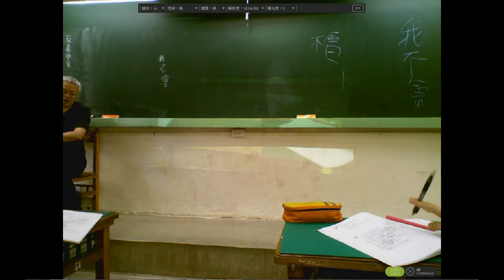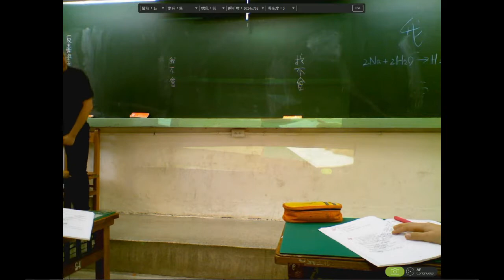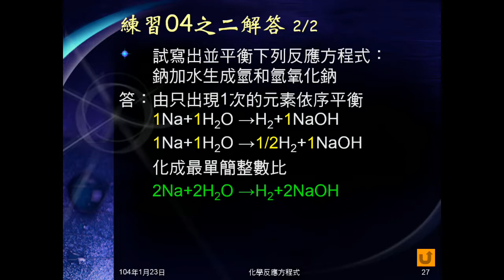103學年國二理化 化學反應09：練習04之二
平衡鈉加水生成氫和氫氧化鈉。